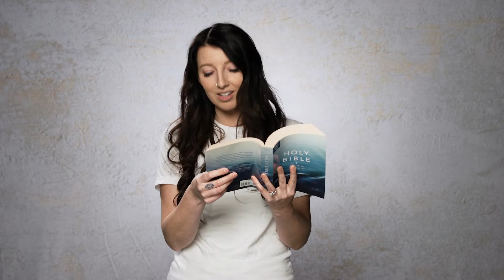NextGen Youth | The Struggle is Real | February 23/24, 2022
Thank you for joining us this week at Trinity Youth!